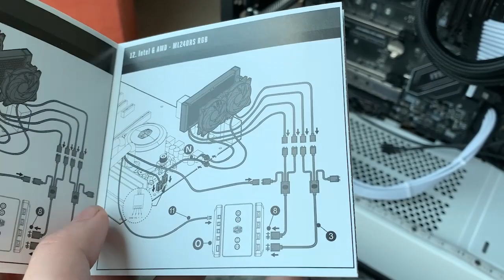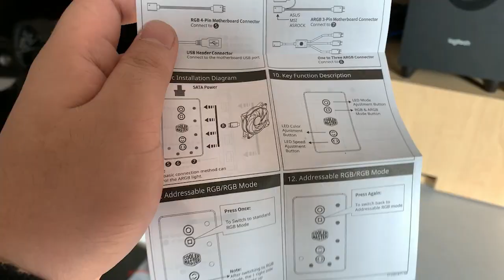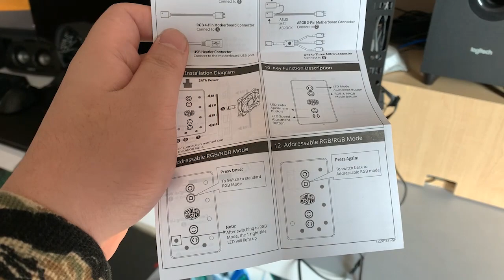GANTI LIQUID COOLING KE COOLER MASTER ML240RS RGB | Vlog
Mencoba bikin vlog
oh well

Cheers